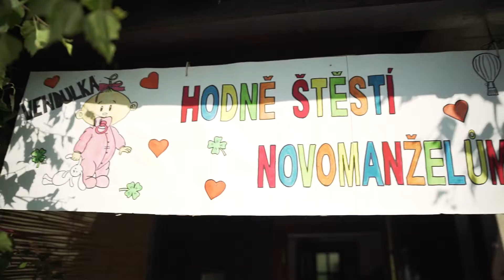Vendula a Tomáš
Svatební klip